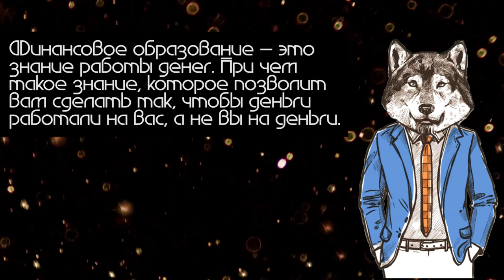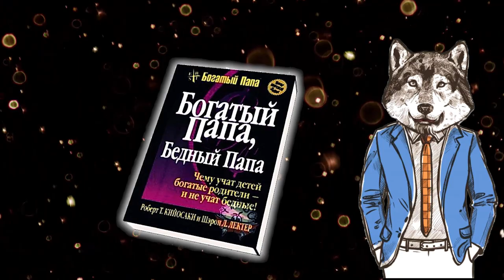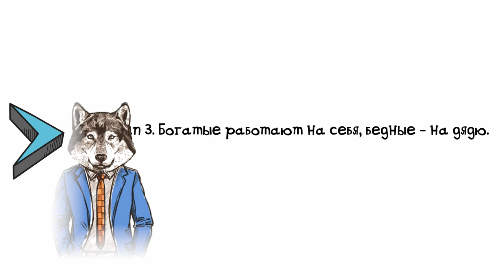Роберт Кийосаки: Богатый папа, бедный папа - обзор книги + 5 принципов богатства | ЖаждаPro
Всем привет, многие наслышаны о знаменитой книге-бестселлере Роберта Кийосаки «Богатый папа, Бедный папа». В этом ролике будет краткое изложение и мой обзор по книге.

Книга «Богатый папа, бедный папа» помогла миллионам людей во всем мире сделать свою финансовую жизнь лучше.
Для многих людей финансовое образование ассоциируется с экономическим факультетом какого-нибудь престижного ВУЗа.

Но для Кийосаки это совершенно другое понятие. По книге, он получал свое финансовое образование от богатого папы, который, в свое время, бросил среднюю школу в 13 лет, а впоследствии стал миллионером, инвестором и собственником различных бизнесов.
Финансовое образование – это знание работы денег. При чем такое знание, которое позволит вам сделать так, чтобы деньги работали на вас, а не вы на деньги.

Содержание:
Вступление 00:00
01:02 - Обзор (изложение) книги "Богатый папа, бедный папа.
07:02 - Принципы богатства от Роберта Кийосаки

Оставляйте вопросы по теме видео, а также свои замечания и пожелания в комментариях под этим видео.

6. - Отличие богатых от бедных